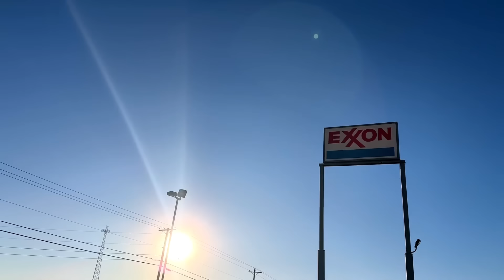stress in the west || solo female van life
it began with something stuck in my gums, and ended with…stalking???
i ended up leaving the east coast and driving allll the way back to texas. i didn’t feel too comfortable anywhere east, and i knew what i really wanted was to be back in the west. so i did it! but not without a few hiccups along the way :-)